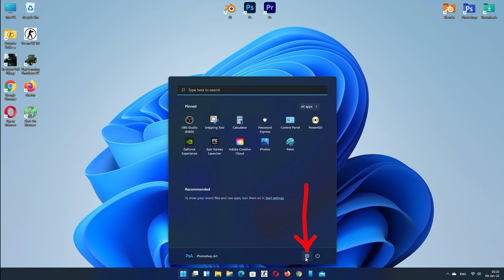how to add a settings button to start on windows 11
In this video you can see how to see settings button in start on windows 11.